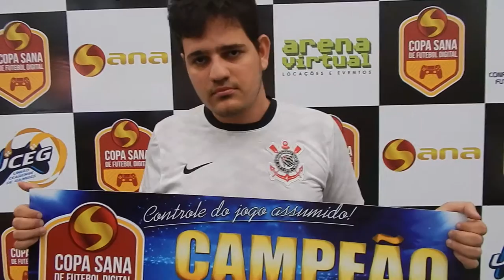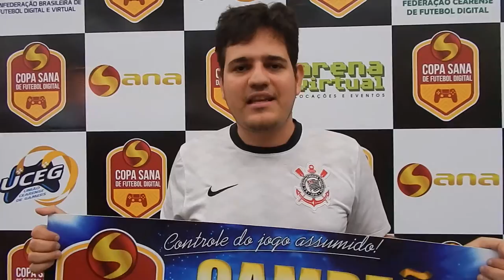O Campeão da Copa Sana de Futebol Digital - 2ª Etapa (FIFA 15)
O vencedor Luiz Carneiro de Araújo Júnior (ELEGANCE) veio da PARAÍBA ao CEARÁ buscar R$ 2.000 reais em dinheiro e o titulo da Copa Sana de Futebol Digital - 2ª Etapa (FIFA 15).